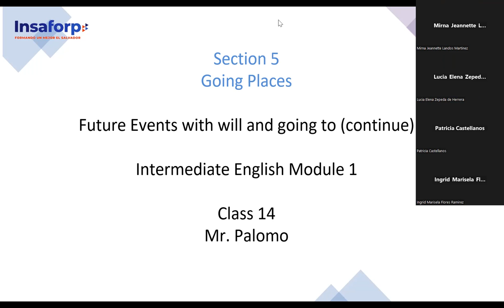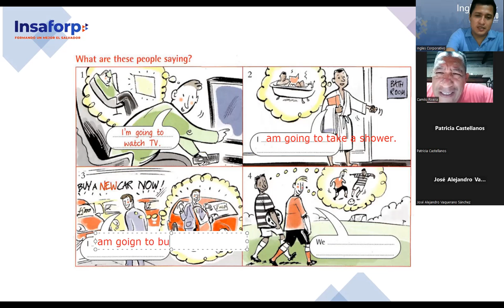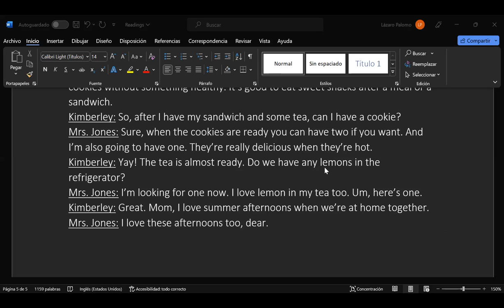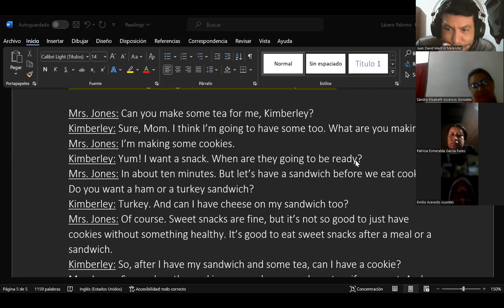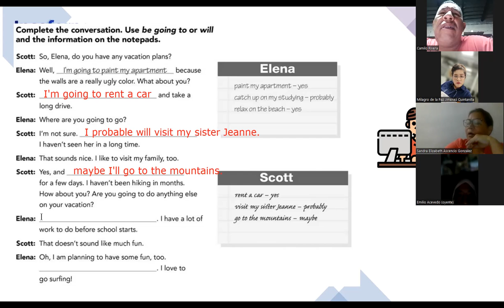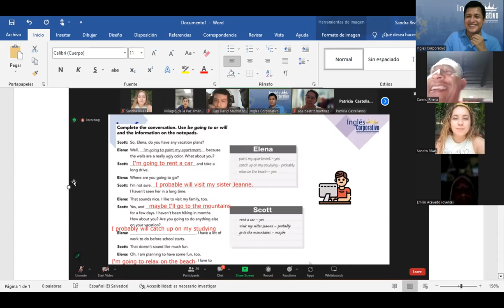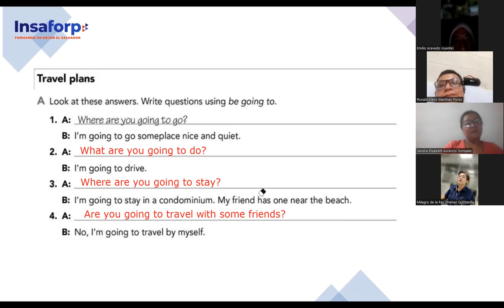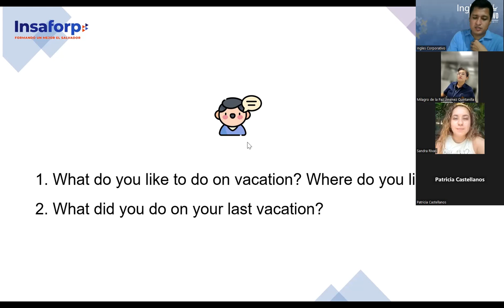SESION 14-16-8-2023-FI-REGAL-63-PALOMO-Future Events with will and going to